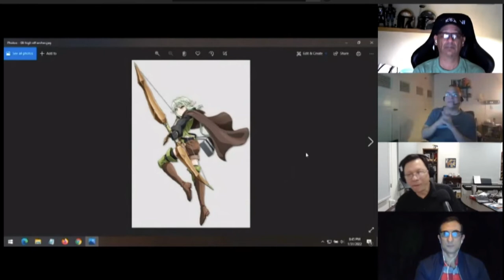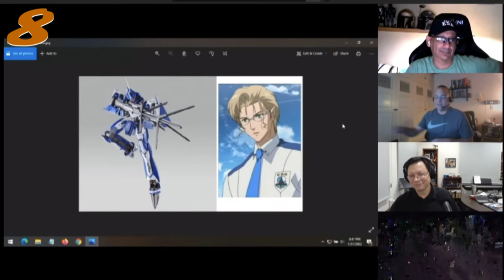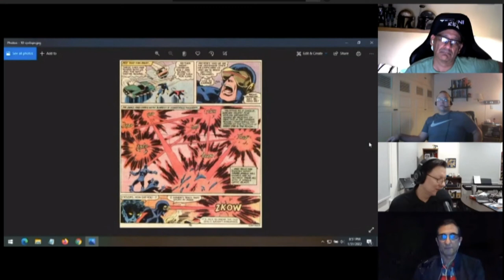10 en 10 857 personajes con punteria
10 personajes con asombrosa punteria